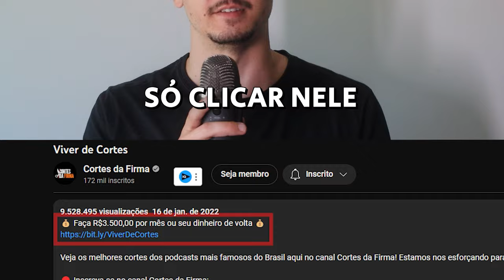LEANDRO RASSUM DEU SHOW NO FLOW PODCAST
🟠 Kwai: @cortesdafirma

Corte retirado do Podcast:
LEANDRO HASSUM - Flow Podcast #493

Host:
IGOR 3K E MONARK

Convidados:
LENADRO HASSUM